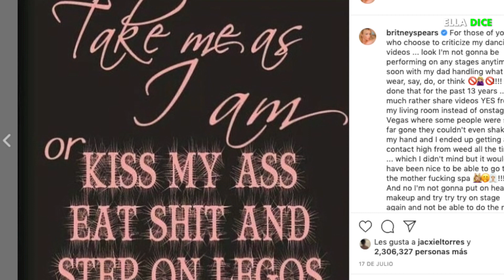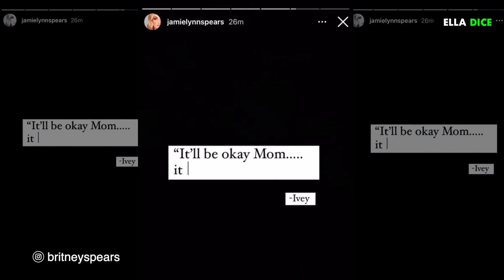A JAMIE LYNN le llueven CRÍTICAS por publicar audio LLORANDO en medio del DRAMA con BRITNEY SPEARS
JAMIE LYNN es objeto de CRÍTICAS por publicar audio LLORANDO en medio del DRAMA con BRITNEY SPEARS